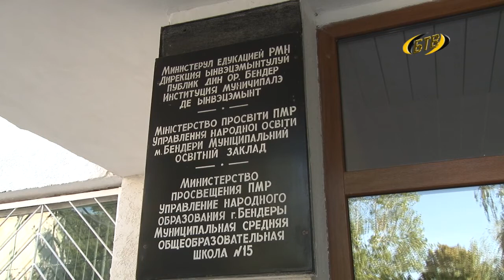Тяжело в ученье – легко в бою!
Выводить школьников из задымленной школы сегодня пришлось учителям и спасателям. Учения по гражданской защите прошли в Бендерах. Условное возгорание произошло в бендерской школе №15.